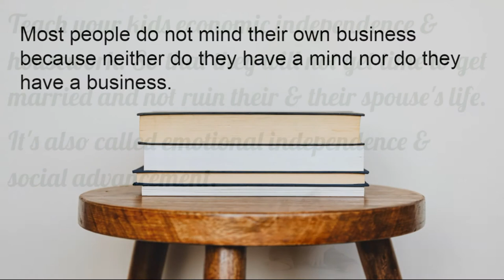General Experienced Emotional Quotes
Mentioned few general quotes based on experience.